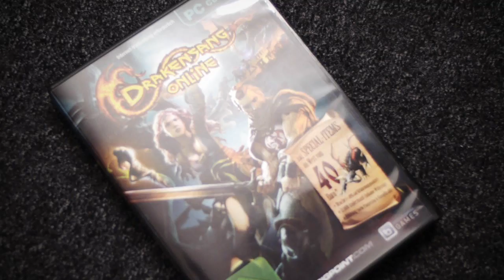Drakensang Online - Boxed Edition mit wertvollen InGame-Items | Bigpoint 2012